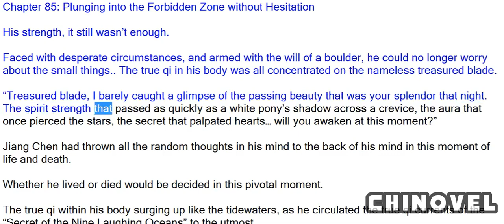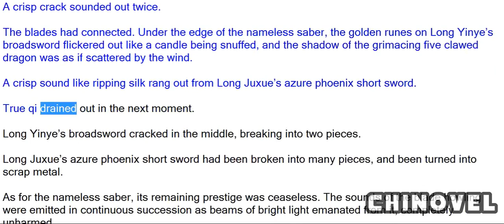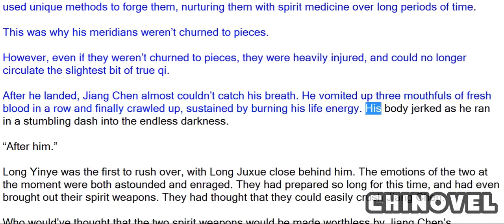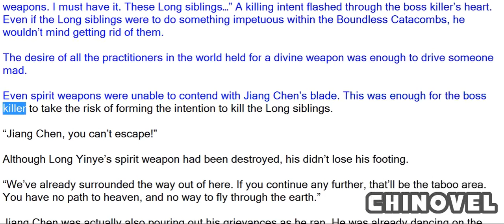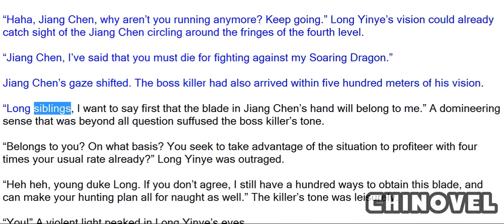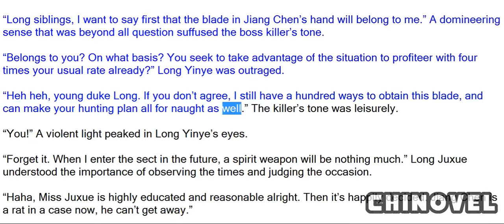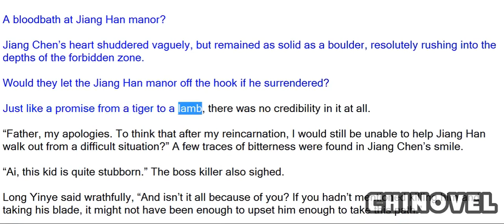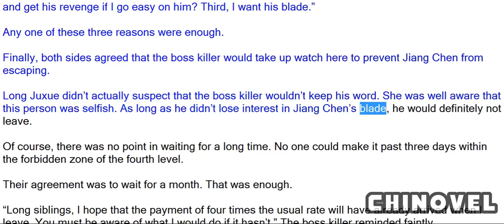Sovereign Of The Three Realms, Chapter 85 Plunging Into The Forbidden Zone Without Hesitation